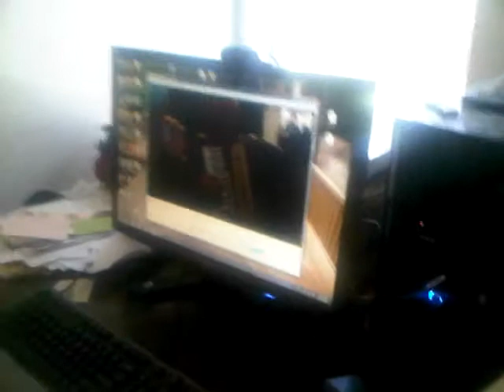may 27, 2012 slovak skype